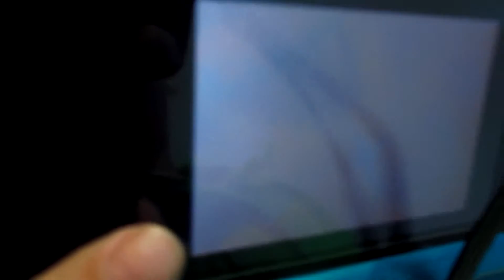Those Buildings Are Petty (Day 382 - 2/23/13)